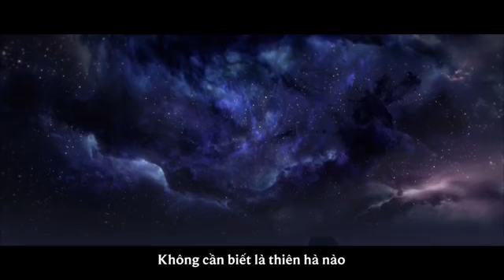Aurelion Sol - Ác Long Thượng Giới đã trở lại | Hé lộ tướng mới - Liên Minh Huyền Thoại